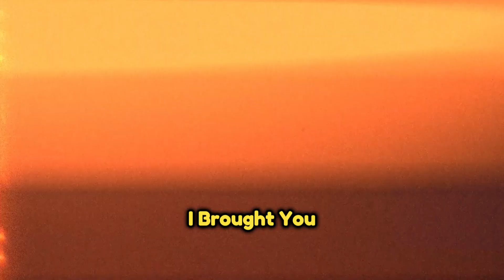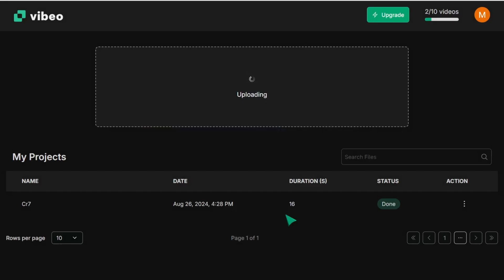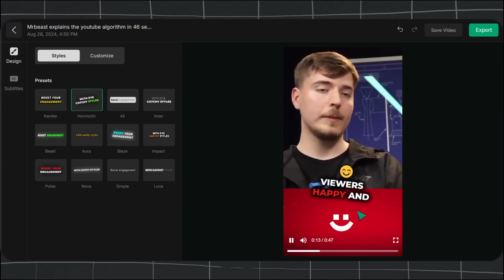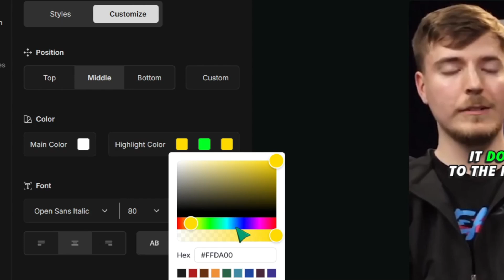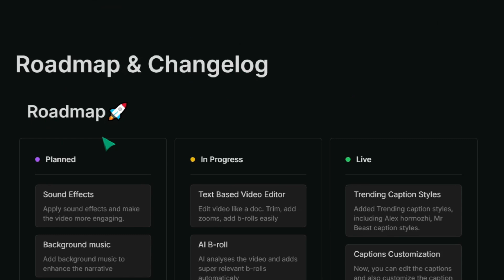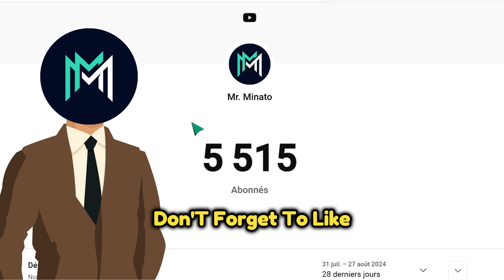I Tried a FREE & No Watermark AI Caption Generator ✅ (Add Subtitles to a Video)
I Tried a FREE & No Watermark AI Caption Generator ✅ (Add SubtitlesTo A Video) (Just 1 Click)

(This is not what is mentioned in the video, But it's the best)

(MINATO10)